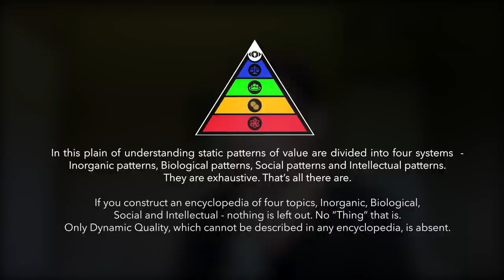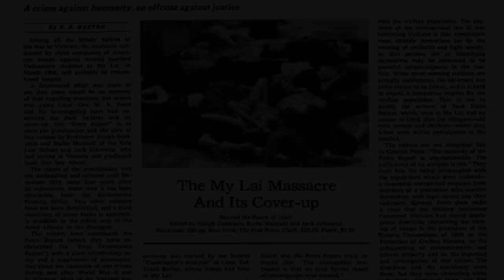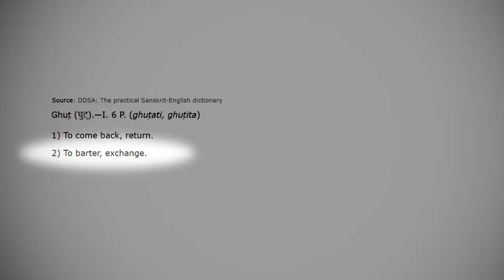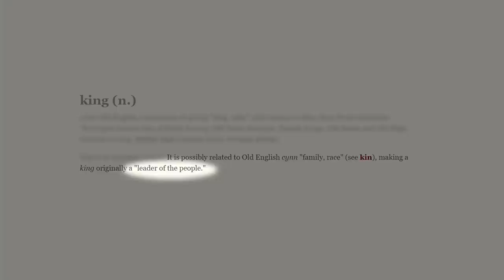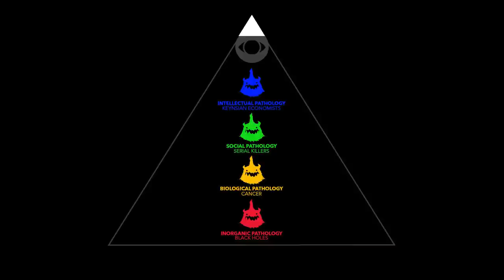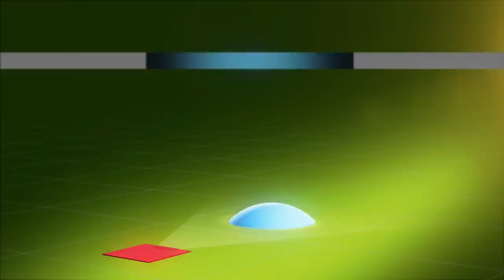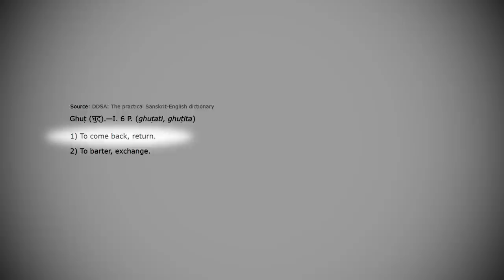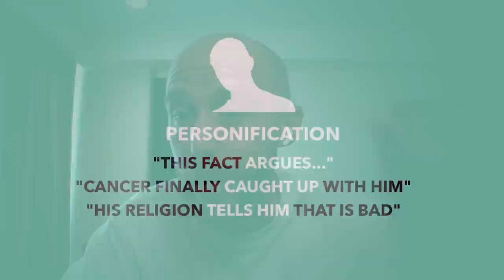King, Warrior, Magician, Lover: The Value of Archetypes | The Mike Hill Series | Episode 10 (WiM165)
Mike Hill joins for me for a multi-episode exploration of the masterful book “Lila: An Inquiry Into Morals” written by best-selling author Robert Pirsig. This book may be one of the most undervalued ever written, as it proposes an alternative interpretation of reality that Pirsig calls “The Metaphysics of Quality” (MOQ). According to MOQ, reality is not made up of substance, but rather it is composed of distinct patterns of value. In a Copernican-like revolution of perspective, MOQ sheds new light on age-old debates such as moral relativism, the nature of subject-object duality, good vs. evil, science vs. religion, the importance of freedom, and the primacy of action.

Be sure to check out NYDIG, one of the most important companies in Bitcoin

PODCAST
Transcript:

OUTLINE
00:00:00 “What is Money?” Intro
00:00:08 How the Stacked Layers of Static Value Interoperate
00:01:38 The Philosopher’s Stone and the Value of Archetypes
00:05:50 Metaphysics of Quality and the Jungian Archetypes
00:09:04 Emergence of the King Archetype and Human Consciousness
00:11:44 The Necessity of Physical and Mimetic Exchange to Childhood Development
00:14:39 Etymology of King and Kingdom: The Organizing Principle
00:16:49 What is Light is the “Shadow” of Dynamic Quality?
00:21:21 Why Pathologies are Born in Darkness
00:24:14 NYDIG
00:25:23 Metaphors We Live By
00:28:51 Flatland and the Other Dimensions of Reality
00:31:04 Plato’s Cave and the Shadows of Metaphysical Principles
00:33:36 “The Return” and its Relationship to “Resolution”
00:36:35 Linguistic Relativity: Language Shapes Thoughts
00:39:16 Categorizing Metaphors
00:41:40 “What is Money?” Intro